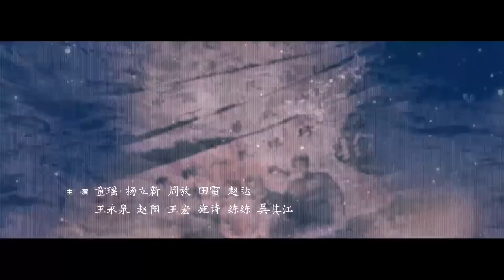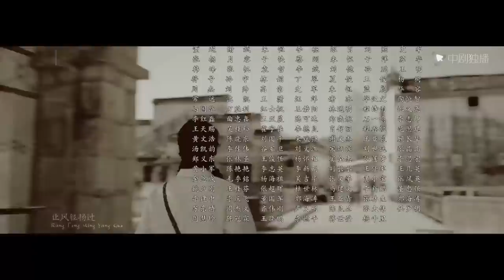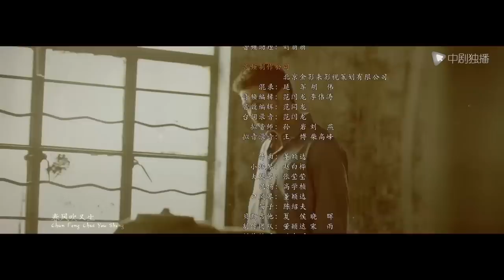大江大河 42（王凯、杨烁、董子健、童瑶 领衔主演）